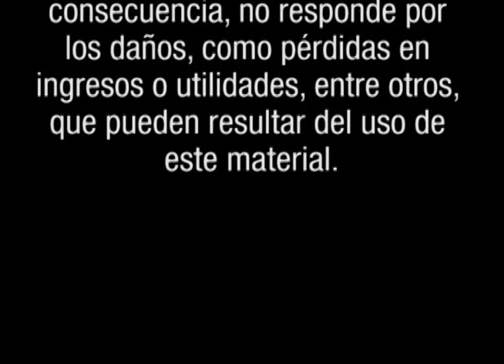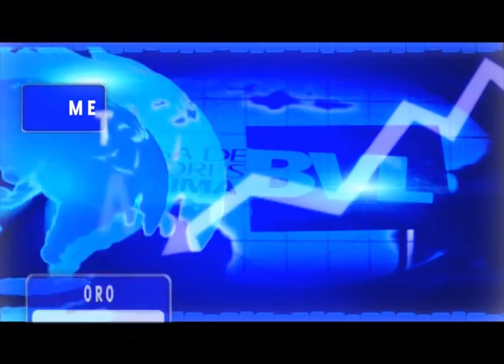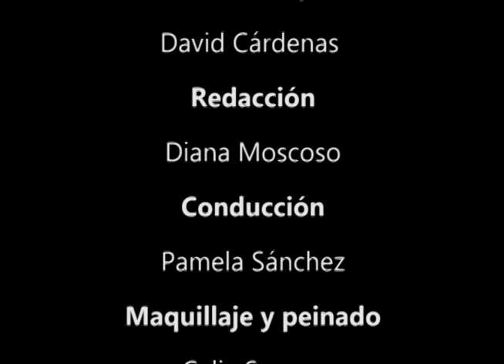BOLSA TV (23/05/2012)